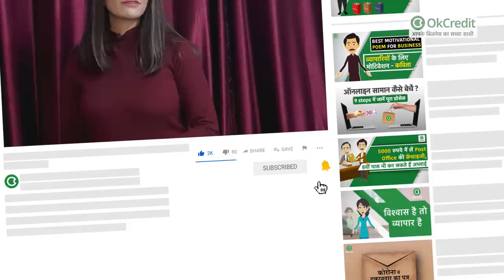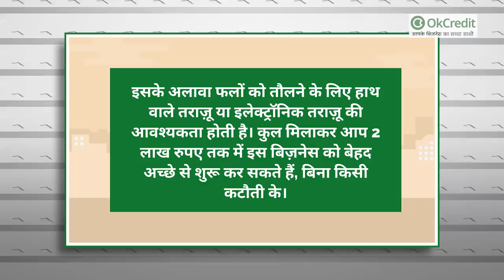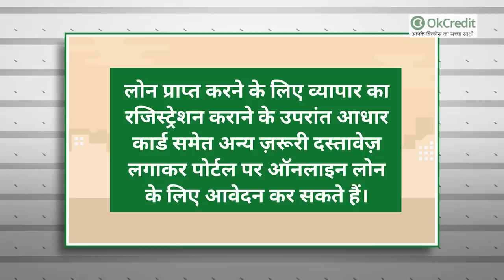फलों का थोक व्यापार कर करें लाखों की कमाई | Fruits Wholesale Business Idea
इस वीडियो में देखें फलों का थोक बिज़नेस करने के लिए क्या करें |  Fruits Business karne ke liye kya karen |

फलों का बिज़नेस करने के लिए कोई डिग्री की आवश्यकता नहीं होगी और ना ही कोई बड़ी पूँजी की। ऐसा नहीं है कि इस बिज़नेस को केवल पढ़े लिखे लोग ही कर सकते हैं, या जिनके पास अधिक पैसा है वो लोग कर सकते हैं। यह एक ऐसा बिज़नेस है जिसे कम पढ़े लिखे व अनपढ़ लोग भी कर सकते हैं, और जिनके पास इतनी लागत नहीं है कोई और बिज़नेस को करने की वो भी इस बिज़नेस को कर सकते हैं। इस बिज़नेस को करने के दो तरीक़े हैं: पहला होलसेल और दूसरा रिटेल। इस वीडियो के माध्यम से आप जानेंगे फलों का थोक व्यापार कैसे करें।

फलों के थोक व्यापार के लिए आवश्यक चीज़ें :

○ जगह

फलों का थोक में व्यापार करने के लिए सबसे ज़रूरी है, कि आप जिस जगह इस व्यापार को करना चाहते हैं वो जगह फल मंडी, सब्ज़ी मंडी जैसी जगहों के पास। जिससे छोटे दुकानदार, या जिन्हें थोक में फल ख़रीदना है वो आपके परमानेंट ग्राहक बन सकें, क्योंकि जो छोटे दुकानदार हैं या जिन्हें ज़्यादा फल खरीदना होता है वह फल मंडी से ही फल लेते हैं। वहीं फल मंडी के आस-पास ही अपने लिए गोदाम की व्यवस्था करें, जहां फलों का स्टॉक रखा जा सके, या बचा हुआ माल एकत्रित किया जा सके।

○ श्रमशक्ति

फल के व्यापार में बहुत ज़्यादा लोगों की आवश्यकता नहीं पड़ती है यह काम आप 2 लोगों के साथ भी शुरू कर सकते हैं। 2 लोग मिलकर कांटे पर फल का नापतोल, फल को पैक करके ग्राहक के हवाले करना और हिसाब किताब करना इसके अलावा और भी छोटे-मोटे काम मिलजुल कर कर सकते हैं।

○ फल की पर्याप्त मात्रा में आपूर्ति

यह बहुत ही ज़रूरी होता है कि जिस चीज़ का कारोबार किया जा रहा हो उसकी आपूर्ति पर्याप्त मात्रा में अच्छी गुणवत्ता के साथ उपलब्ध हो। ऐसे में यह आवश्यक है कि व्यापार करने वाले व्यापारी के पास अच्छी गुणवत्ता वाले फल होने चाहिए आमतौर पर बड़े किसानों के द्वारा फल मंडी में फल की आपूर्ति की जाती है। इसके अलावा बहुत से ऐसे भी फल हैं जो हमारे देश में पर्याप्त मात्रा में नहीं होते हैं। भारत सरकार द्वारा वह दूसरे देशों से आयात (import) कराए जाने के उपरांत मंडी में पहुंचाया जाता है, तो आप अपनी आवश्यकता के अनुसार आयात किए हुए भी फल अपने व्यापार में शामिल कर सकते हैं। हर शहर में फलों के थोक व्यापारी होते हैं। सब्जी मंडी की तरह फलों की मंडी भी होती है। थोक बाजार से खरीदे गए माल को रिटेल में किस भाव से बेचना है यह वहां के थोक व्यापारी ही बता देते हैं। इसके बावजूद शहर के अलग-अलग इलाकों में फलों के अलग-अलग रेट होते है।
फलों के रेट उसकी क्वालिटी, पैकिंग, रख रखाव, शोरूम में रखा माल, खुले में फलों की बिक्री, शहर का सस्ता व महंगा इलाका आदि पर डिपेंड करता है। आप फलों को थोक में किसी गाँव से भी उठा सकते हैं, इसके लिए आपको गाँव में जान-पहचान बढ़ानी पढ़ेगी, जो लोग बाग़ानी करते हैं उनसे संपर्क साधना होगा, और उन्हें मनाना होगा कि वो आपके साथ बिज़नेस कर सकें।

फलों का थोक व्यापार करने में निवेश :

फलों का थोक व्यापार करने में सबसे पहले जो खर्चा नज़र आता है वो है गोदाम का। फल मंडी या सब्ज़ी मंडी के आस-पास ऐसी जगह ढूँढना जहां से आपको अपना बिज़नेस करने में आसानी हो, तो ऐसी जगह के लिए आपको किराया भी अच्छा ख़ासा देना होगा। क्योंकि जगह गोदाम के अनुसार ही होगी। एक बार जगह में इंवेस्ट करने के बाद आपको फलों को ख़रीदने के लिए खर्च करना होगा, फलों पर 1 लाख से 1.5 लाख रुपये तक निवेश करना पड़ सकता है। यह रक़म आपके बिज़नेस के विस्तार पर भी निर्भर करती है। इसके अलावा फलों को तौलने के लिए हाथ वाले तराज़ू या इलेक्ट्रॉनिक तराज़ू की आवश्यकता होती है। कुल मिलाकर आप 2 लाख रुपए तक में इस बिज़नेस को बेहद अच्छे से शुरू कर सकते हैं, बिना किसी कटौती के।

फलों का रखरखाव :

फल महंगे होने के साथ संवेदनशील भी होते हैं। इसलिए  ज़रूरी है कि इसका ठीक तरीके से रखरखाव किया जाए।अन्यथा थोड़ी सी लापरवाही के कारण बड़ा नुकसान हो सकता है । साथ ही इस पर भी ध्यान देने की ज़रूरत है कि फल ज्यादा बासी ना हों दिखने में ताज़ा और साफ हो जिससे ग्राहक संतुष्ट होकर आसानी से खरीद सकें।

सरकारी सहायता :

अन्य व्यापार की तरह इस व्यापार के लिए और लघु उद्योग को बढ़ावा देने हेतु भारत सरकार व प्रदेश सरकार के द्वारा सब्सिडी और लोन की सहायता दी जाती है लोन प्राप्त करने के लिए व्यापार का रजिस्ट्रेशन कराने के उपरांत आधार कार्ड समेत अन्य ज़रूरी दस्तावेज़ लगाकर पोर्टल पर ऑनलाइन लोन के लिए आवेदन कर सकते हैं।